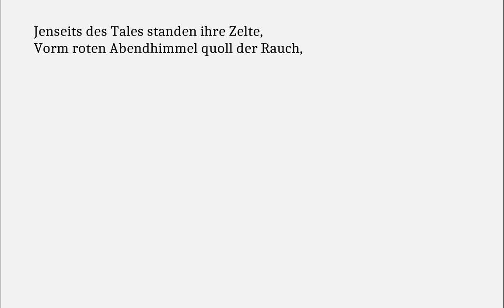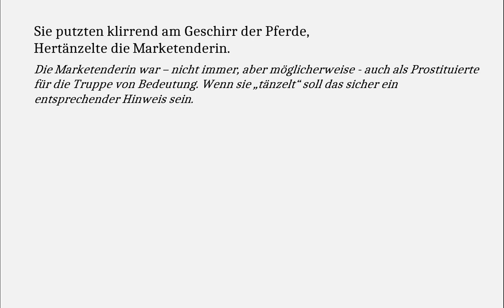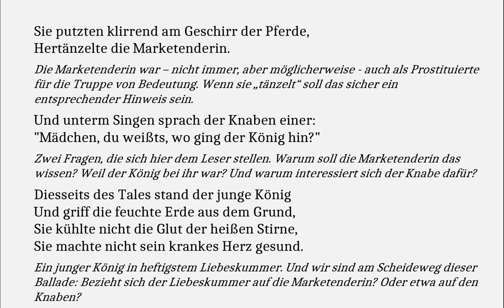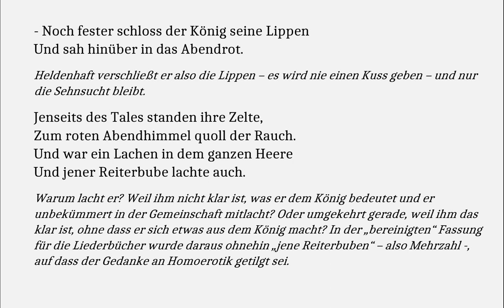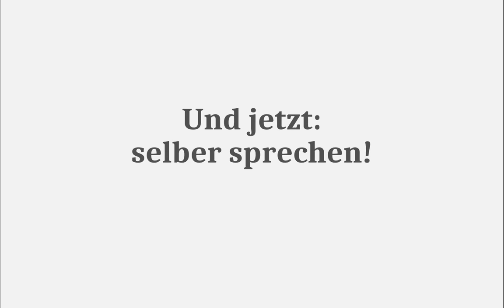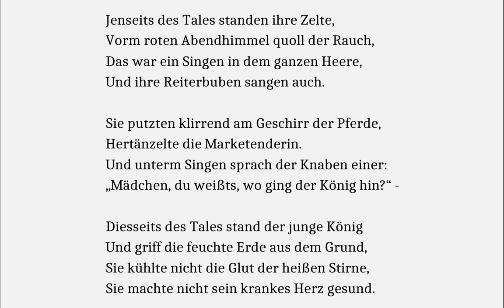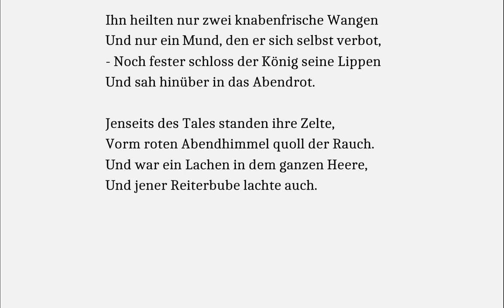Münchhausen (Börries v.) verstehen: Jenseits des Tales (Gedichte-Karaoke 147)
Jenseits des Tales standen ihre Zelte,
Vorm roten Abendhimmel quoll der Rauch,
Das war ein Singen in dem ganzen Heere,
Und Ihre Reiterbuben sangen auch.

Sie putzten klirrend am Geschirr der Pferde,
Hertänzelte die Marketenderin,
Und unterm Singen sprach der Knaben einer:
"Mädchen, du weißts, wo ging der König hin?" -

Diesseits des Tales stand der junge König
Und griff die feuchte Erde aus dem Grund,
Sie kühlte nicht die Glut der heißen Stirne,
Sie machte nicht sein krankes Herz gesund.

Ihn heilten nur zwei knabenfrische Wangen,
Und nur ein Mund, den er sich selbst verbot,
- Noch fester schloss der König seine Lippen
Und sah hinüber in das Abendrot.

Und war ein Lachen in dem ganzen Heere,
Und jener Reiterbube lachte auch.

Zum roten Abendhimmel quoll der Rauch.

Wir haben es hier mit dem Text eines bekannten Liedes zu tun, das mit der Melodie von Robert Götz Eingang in viele Wanderliederbücher fand – und in das Repertoir von Heino, der es mit einer Kinderschar im Zeltlager singt. Falls jemand es so kennt, die ein oder andere Textstelle wird ihn stutzig gemacht haben.

Reiterbuben klingt harmlos. Nach Information von Wikipedia waren das aber nichts anderes als Kindersoldaten, höchstens 15 Jahre alt. Wie klar war das dem Autor?

her tänzelte die Marketenderin.

Die Marketenderin war – nicht immer, aber möglicherweise - auch als Prostituierte für die Truppe von Bedeutung. Wenn sie „tänzelt“ soll das sicher ein entsprechender Hinweis sein.

"Mädchen, du weißt, wo ging der König hin?"

Zwei Fragen, die sich hier dem Leser stellen. Warum soll die Marketenderin das wissen? Weil der König bei ihr war? Und warum interessiert sich der Knabe dafür?

Ein junger König in heftigstem Liebeskummer. Und wir sind am Scheideweg dieser Ballade: Bezieht sich der Liebeskummer auf die Marketenderin? Oder etwa auf den Knaben?

Der Knabe! Anders kann man es an dieser Stelle doch gar nicht lesen! Ist es eine homoerotische Neigung, oder gar eine pädophile, die sich der König verbieten muss? Handelt es sich um eine heldenhafte Entsagung, der wir mit Respekt begegnen sollen, oder sollen wir mit Mitgefühl fassunglsoser Erschütterung auf solche Unterdrückung von Sexualität, wie sie eine Persönlichkeit zerstören kann, blicken? Ist es möglicherweise eine Anspielung auf den Preußenkönig Friedrich II, den „Großen“, der seine Neigung zu Männern unterdrücken musste? (Musste er nicht, er hatte einen langjährigen Kammerdiener als Lebenspartner). Um diesen Fragen aus dem Weg zu gehen, wurden die „knabenfrischen“ Wangen in den Liederbüchern zu „jugendfrischen“, als wenn es eben doch um die Marketenderin ging, die sich der König – dann wegen Unstandesgemäßheit – verbieten muss.

Heldenhaft verschließt er also die Lippen – es wird nie einen Kuss geben - und nur die Sehnsucht bleibt.

Warum lacht er? Weil ihm nicht klar ist, was er dem König bedeutet und er unbekümmert in der Gemeinschaft mitlacht? Oder umgekehrt gerade, weil ihm das klar ist, ohne dass er sich etwas aus dem König macht? In der „bereinigten“ Fassung für die Liederbücher wurde daraus ohnehin „jene Reiterbuben“ – also Mehrzahl -, auf dass jeder Gedanke an Homoerotik getilgt sei. Dieses Gedicht ist ein schönes Beispiel, wie der angenommene situative Kontext die Wahrnehmung eines Textes prägt. Dass Münchhausen auch noch zum glühenden Nazi wurde mit Funktionen in der Kulturpolitik, trägt dazu noch eine weitere Ebene bei. Ich plädiere aber immer dafür, einen Text in der Lesart zu verstehen, die einem am sympathischsten ist. Unser Mitgefühl diesem König, dem die gesellschaftlichen Zwänge das Herz brachen.